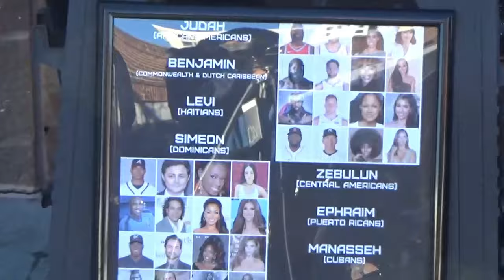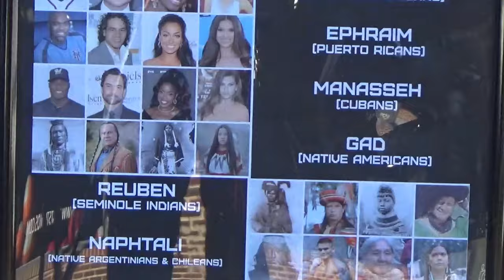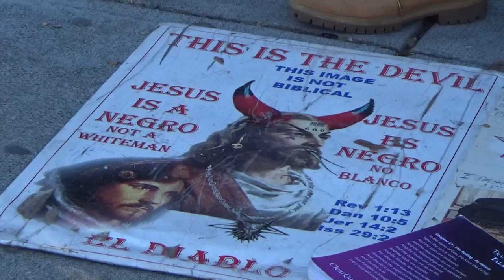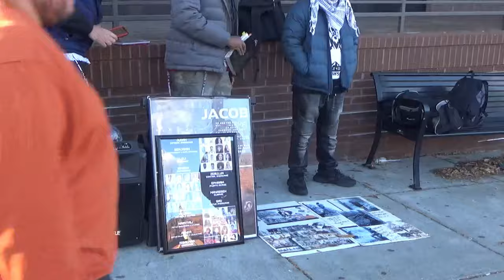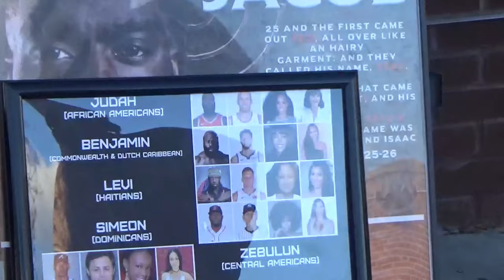ELDER BROUGHT TO TEARS BY THE WORD OF GOD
All Scoffers and Naysayers can show up Wednesday 9pm and bring your 💨💨💨